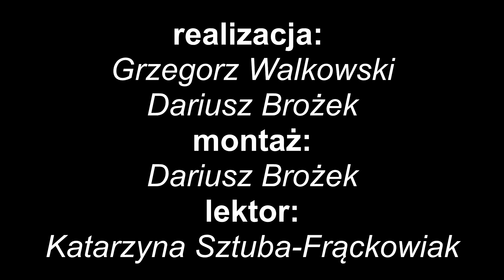Jezioro Głębokie - turystyczna perełka Ziemi Międzyrzeckiej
Jezioro Głębokie to jeden z najładniejszych i najczystszych akwenów Ziemi Międzyrzeckiej. Szczególnie urokliwie prezentuje się na filmach zrobionych z drona przez mistrza podniebnej fotografii Grzegorza Walkowskiego.

Głębokie koło Międzyrzecza (woj. lubuskie) to ulubione miejsce wakacyjnego wypoczynku mieszkańców pobliskich miejscowości, turystów z całego kraju i obcokrajowców. Przyciąga ich krystalicznie czysta woda, ale także rozbudowana infrastruktura. Goście mogą korzystać między innymi z pola namiotowego, kortów do tenisa ziemnego, boisk do siatkówki plażowej, jak również z wypożyczalni sprzętu wodnego, placówek zabaw z plenerową siłownią, dwóch szkół nurkowania, sklepu i punktów gastronomicznych.

Mieszkańców i turystów niepokoi spadek poziomu wody w tym akwenie. W ciągu ostatnich kilkunastu lat jego lustro obniżyło się o ponad jeden metr! Z podobnymi problemami boryka się wiele innych jezior na lubusko-wielkopolskim pograniczu. To globalne zjawisko, które wymaga kompleksowych działań.

Dobra informacja jest taka, że akwen ma ponad 20 metrów głębokości i jest znacznie głębszy od pobliskich jezior. Nadal jest największym i najgłębszym zbiornikiem wodnym w gminie, co gwarantuje udany wypoczynek oraz uprawianie sportów wodnych – żeglowanie i nurkowanie.

W czasie wakacji nad bezpieczeństwem kąpiących się w jeziorze międzyrzeczan i wczasowiczów czuwają ratownicy Wodnego Ochotniczego Pogotowia Ratowniczego.

Wypoczywającym nad jeziorem turystom polecamy inne atrakcje Ziemi Międzyrzeckiej. Przede wszystkim bunkry Międzyrzeckiego Rejonu Umocnionego z jedyną całoroczną podziemną trasą w Muzeum Fortyfikacji i Nietoperzy w Pniewie pod Międzyrzeczem.